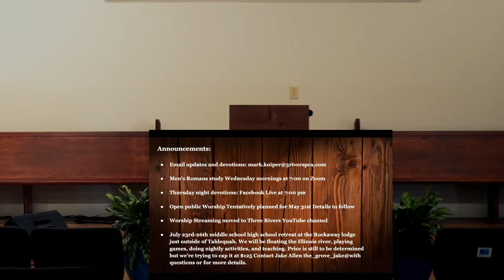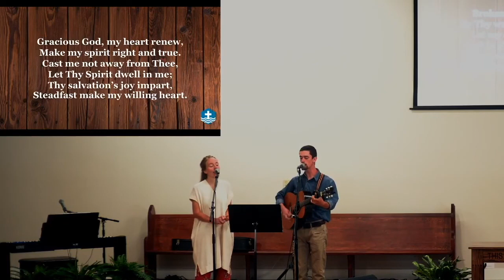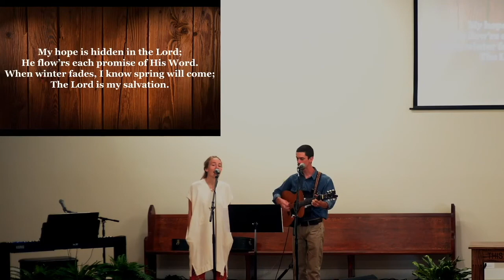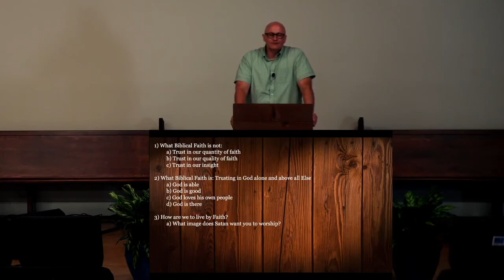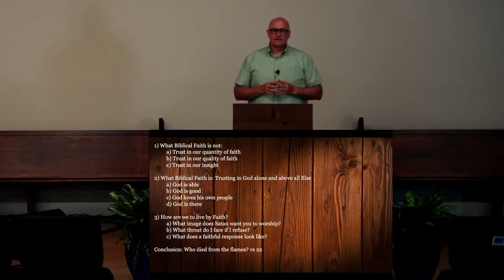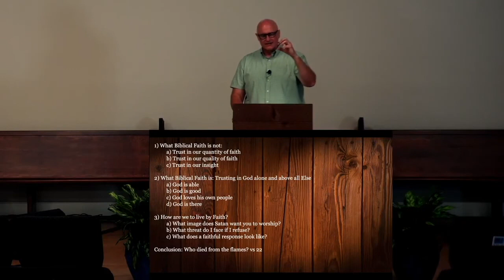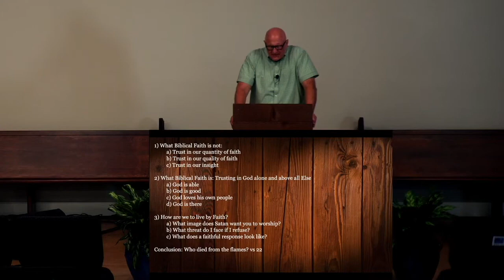Live Stream 5 17 2020